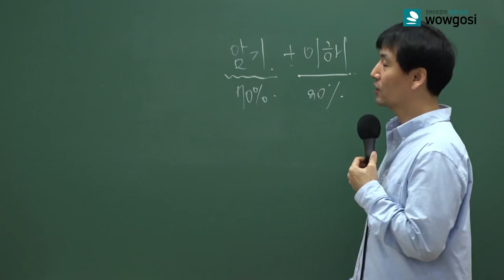9급 조리직공무원 최다합격의 신화! 와우고시!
9급 조리직공무원 최다합격자 배출!
조리직 최다합격자를 배출한 검증된 중앙고시학원의 실강을
100% 그대로 와우고시 조리직 합격패키지에 담았습니다^^

와우고시의 조리직 1타 교수님들의 자신감 넘치는
압도적인 강의력과 합격전략을 직접 경험하세요^^

2018년조리직공무원 채용 공고 발표!
경남조리직공무원(공채 30명), 경북조리직공무원(공채 51명), 전남조리직공무원(공채 29명, 경채 28명), 충북조리직공무원(경채 50명)

학교조리원, 조리실무사, 조리서기보 로 일컬어지는 조리공무원에
지금 도전하세요!